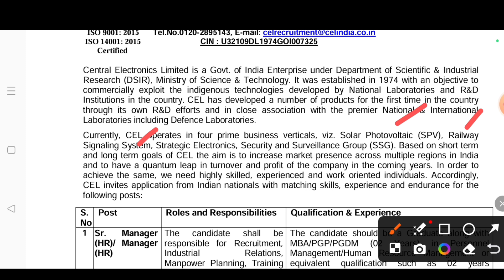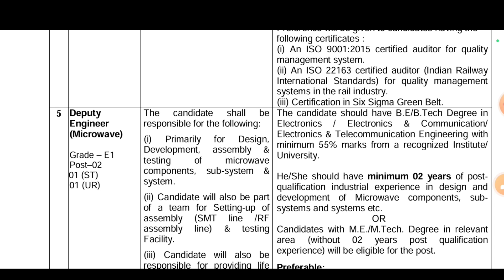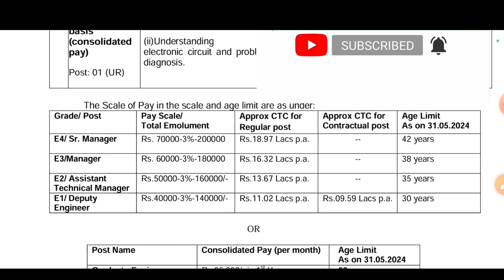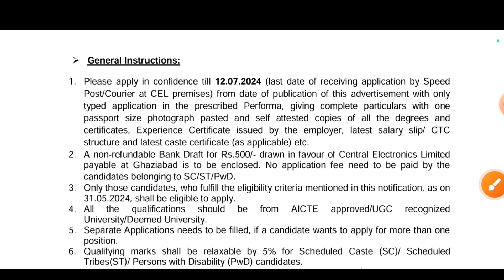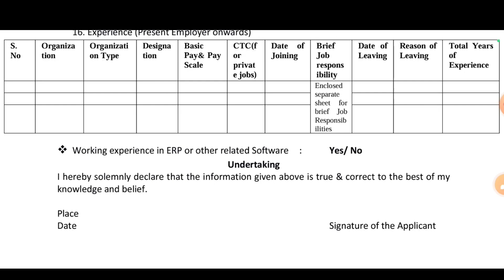Central Electronics Limited Recruitment 2024 | Deputy Engineer/GET | CEL Vacancy